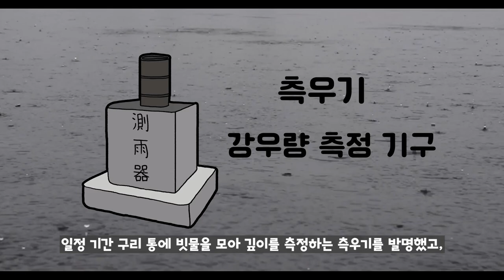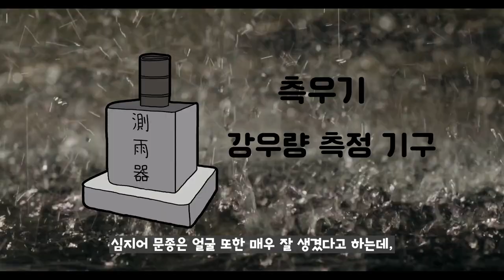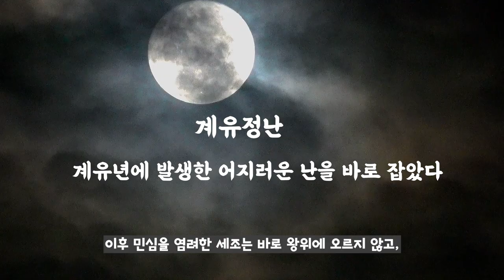[3화 조선왕조실록] 제5대 문종~제6대 단종 ,편히 떠나지 못하는 아버지와 홀로 남겨진 어린 아들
[10분 조선왕조실록]
제5대 문종& 제6대 단종
모든 게 완벽한 세종의 첫째 아들 문종
하지만 건강 악화로 어린 단종만 남겨둔 채
세상을 떠났습니다.
그리고 그 틈을 노린 문종의 동생
야심가 수양대군의 이야기입니다.

(참고 도서)
조선왕조실록(설민석)